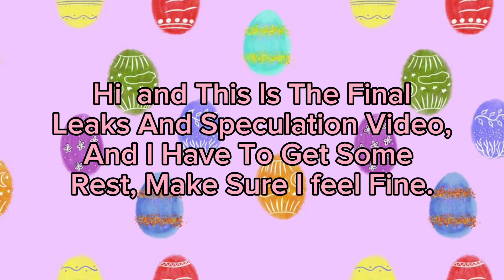Tower Heroes Easter 2024 Event Leaks (Tower Heroes) ( Currently Unobtainable)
Easter 2024 Event is the fifth Tower Heroes Easter Update. This event includes the return of Easter Eggland and Gleaming Garden, in addition to the Easter Crate, the Easter Pack and the Bunny tower. The event has yet to be released.

This Is Just a Part 1

Note: I Do Not Copy BreadCrumbs Idea Because In The End He Comes Along And Say "Wow You Copying My Idea in Your Video And Sadly Me Is Gone,
So I Have To Do Something To Avoid Get DMCA Strike From BreadCrumbs